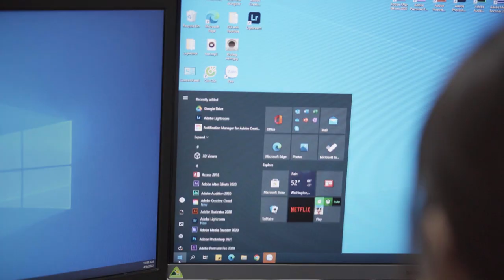You will never throw away banana peels after watching this,Miracle And Easy Fertilizer For Any Plant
You will never throw away banana peels after watching this,Miracle And Easy Fertilizer For Any Plant. I will guide you how to make fertilizer for plants from banana peels, eggs, coffee. This is liquid fertilizer. This fertilizer is easy to make and works well with any plant.
Hi guys! Welcome to VIET GARDEN channel.
VIET GARDEN  will teach you how to grow plants easily for beginners.
Topics: how to grow vegetables at home, growing vegetables, garden, gardening, growing, garden ideas, diy garden, balcony.

Any issues that violate policies, community guidelines, copyright laws, we always want to bring knowledge to everyone and the community.